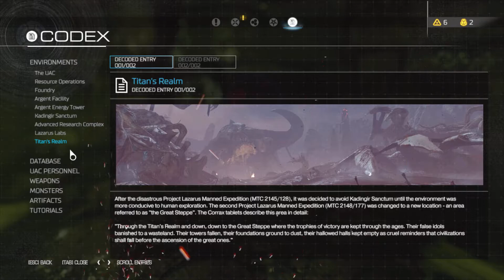Linkzilla Plays Doom 2016; Ep 11; Lost in Hell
Linkzilla returns to Mars once again...after what could be hundreds of years.
John "The Guy" Walker has been discovered in a Tomb, buried in a Stone Sarcophagus in the Kadingir Sanctum of Hell...Somehow the stone he is buried in has been dated as hundreds of years old...yet John himself has hardly aged at all...
And now...he is needed again...

The Game is Afoot...Rip 'n Tear...until it is done...